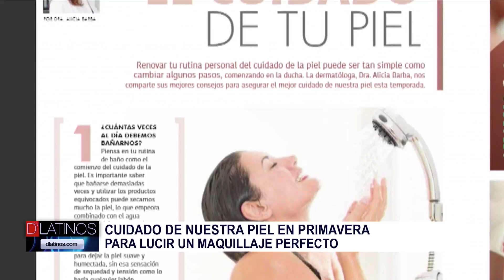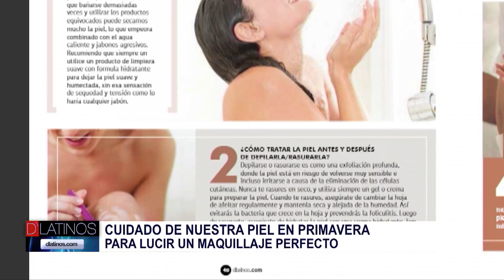GABY Y MUCHO MAQUILLAJE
This video is about HEADLINES and TEASE